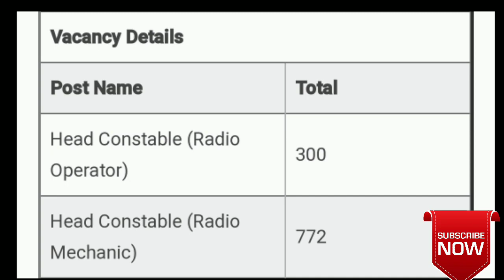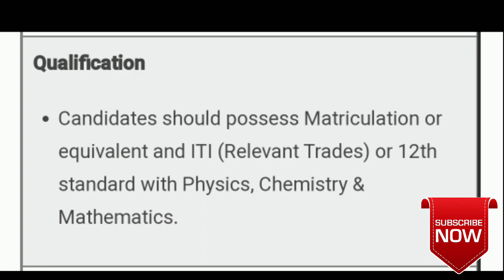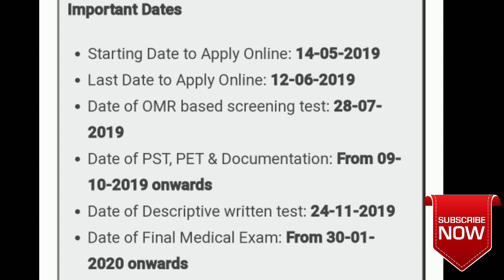1072 vacancies on Bsf Head constable|Central Govt job|Sarkar Job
Central govt job , sarkar job